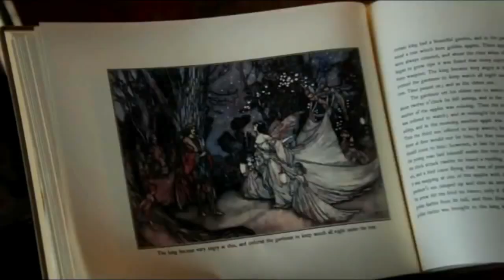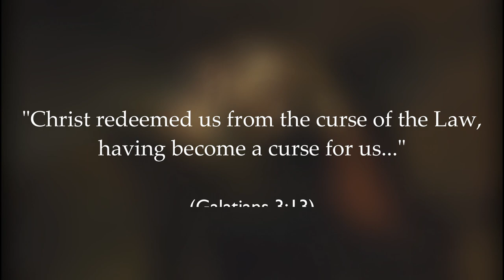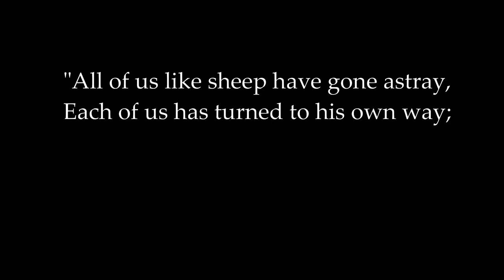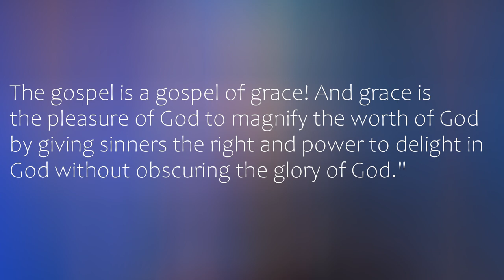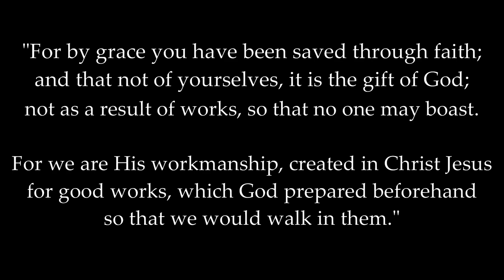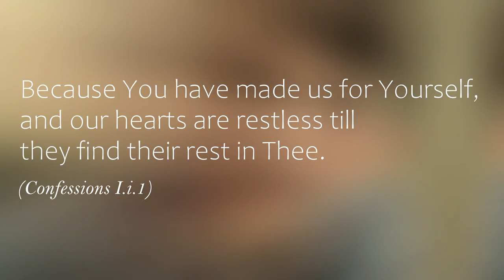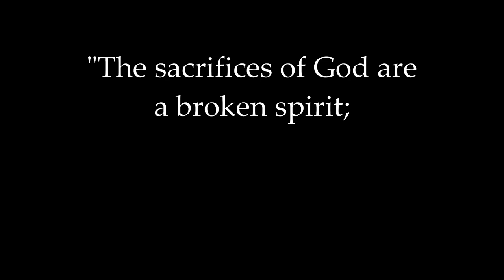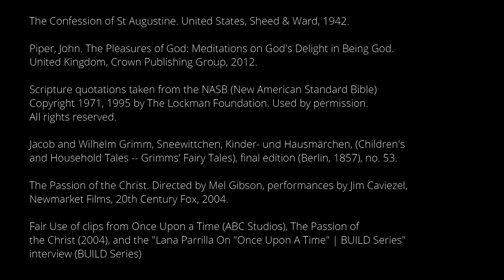Regina Redeemed: The Toll of Self-Made Redemption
"Regina redeemed? What a novel thought!"
— Rumplestiltskin

❇︎ Both the ruin and regality👑 of Regina's life continue to enchant many hearts. However, is the toll that self-made redemption takes on us a sufficient price to pay for happiness? And what does the story of the Bible have to do with Storybrooke's anyway? Tune in to learn more about Regina Mills and her True Soulmate.❤️

(This video is a first of its kind, and I'm planning to review other shows and characters on a regular basis.)

Overview:
00:00 Intro
02:25 Regina Mills, a picture of a mortifier
04:26 "Evil isn't born; it's made" - is it true?
05:57 True Redemption's Kiss
07:07 Her deepest need
08:32 Origin of Happy Endings
10:44 Toll of self-made redemption
14:12 Good news for Regina
15:04 Misunderstanding grace (Regina and the Charmings)
16:13 Emma Swan, a picture of Christ
17:26 Restless Regina
19:44 Self-righteousness vs. Repentance (Regina and Snow)
20:37 Regina's True Soulmate
21:53 Good from brokenness

Take Every Thought Captive is an examination of art, culture, and messaging from a Christian's perspective.